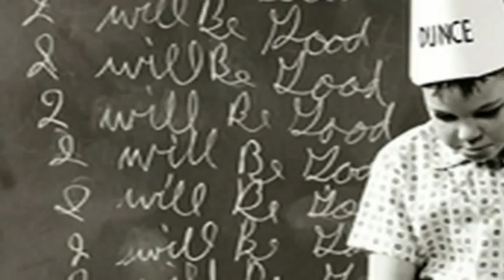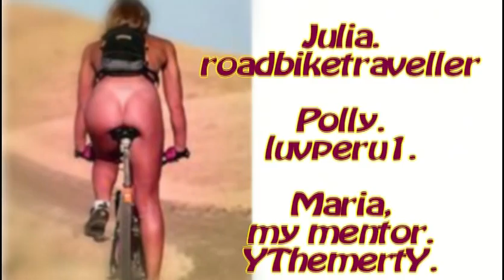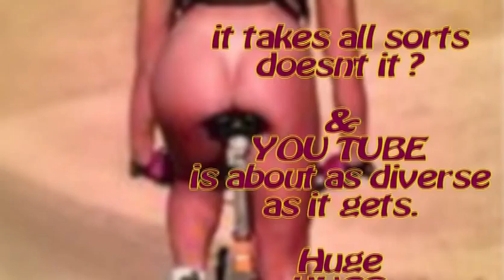Dont laugh at me.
OK folks I had better explain:The first thing you need to know is that this video is over 2 years old!!! YEZZZ!, and I was enthused to re edit and re upload this stupidity of the silly hat, and the fly corks,because I think it looks very becoming.
 THE reference to the hacker at the beginning, was because one hateful person,who has since died, (or at least he keeps telling us that he has) who was a psycho,& was very threatening at the time to my channel, a hater I guess,, but all and sundry believed he was a goody goody two shoes guy, so even I felt that I was the bad guy!!, or feared that some might just believe the accusations, BUT I decided to treat it with good humor,& laugh it off, because it was totally laughable, I was having to ask channels like Barbara (Rumpep) for help constantly,I didn't even understand Emails (still don't) and Babs knew about as much re computers as I did ,nothing!! ZITTO but we had fun convincing one another that we understood what the other was recommending, its a wonder we didn't blow up motherboards all over the planet the advice being relayed looking backwards was idiotic to say the least.
Later, a few months later, that individual showed everybody what a nasty bicycle clip case he really was, & he hurt many people here on you tube, as he mentally unraveled  before our very eyes, many left you tube because of his semi mental health, the threats and bad language was like a submariners convention, from respect for the presumed dead I will not mention the guys name,but he was pretty influential or so it seemed  too me!! A raw beginner on you tube.Any way time has proven him wrong, and I am still here, making more and more new great friends,whilst doing my damnedest not to forget people from along the journey, whom I try to stay in contact with as much as is humanly possible.(What a dull way to run a business, I'm kidding, of course), Just want you all to know that I remember most of you and if I don't its your fault too, my in box is always open for your shares, that's why I call you all friends and allowed all 3,000 of you in as friends,I have made a point of not accepting invites to friendship from just anyone, and I always check out each channels comments pages in depth finding what others think of  the person before sending an invite,never on the strength of just one video, I shop around shall we say!! more or less, please note I am proud to say that I have been helped by many, and I have, repaid forward when ever possible, the figure 3,000 is accurate enough, as I carry no dead channels in my luggage NOT ONE. you are all very much alive and well functioning perfectly on my channels friend list, (I check them all weekly), and you're all wonderfully entrenched in my heart. Hugs to one and all David.Copyright Disclaimer under Section 107 of the Copyright Act 1976, allowance is made for "fair use" for purposes such as criticism, comment, news reporting, teaching, scholarship, and research. I make no financial gain this is just for my own hobby, I own none of the images portraid in this video, except my additional Editing. in which I have arranged the video to comply with the music and /or lyrics,"